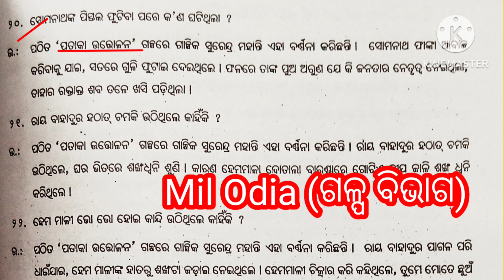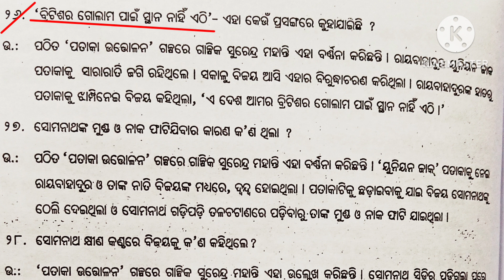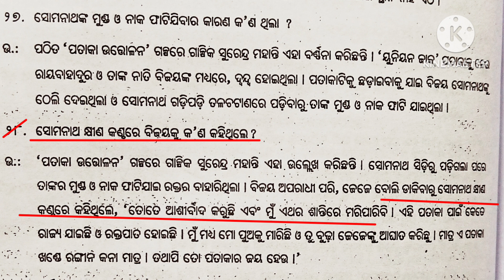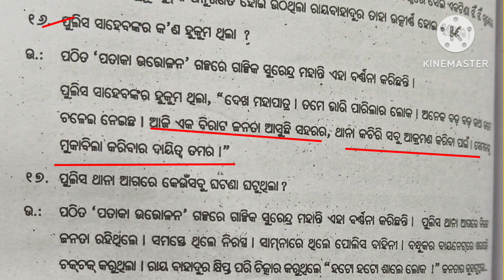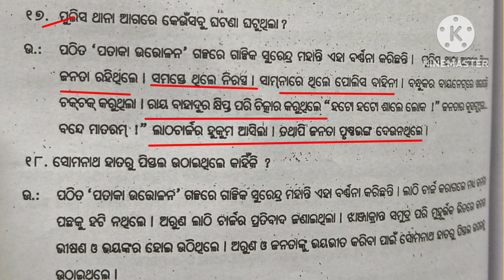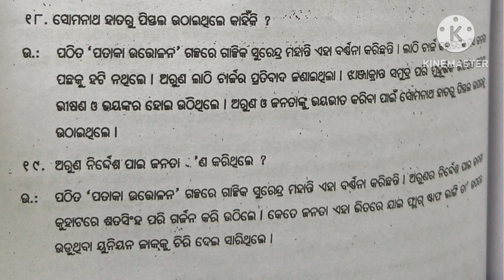||Mil Odia {ଗଳ୍ପ}||CHSE Exam'23|| Plus two second year Sahitya||ପତାକା ଉତୋଳନ